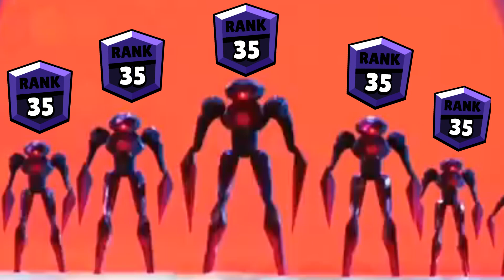Когда попал в засаду в Brawl Stars / Brawl Stars анимация СМЕШНЫЕ МОМЕНТЫ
Ребят, всем привет, это небольшой мем по Бравл Старс. Когда попал в засаду в Brawl Stars / Brawl Stars анимация СМЕШНЫЕ МОМЕНТЫ. Поддержи видео лайком и покажи своим друзьям. Мойдодыр 2 2 8 Бравл старс анимация СМЕШНЫЕ МОМЕНТЫ - многосерийные мемы по игре Бравл Старс.